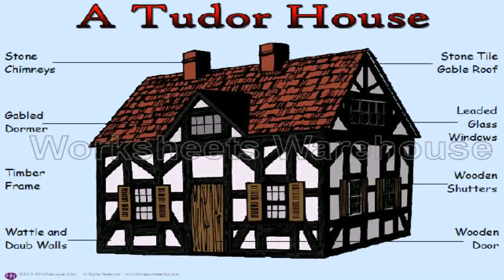Tudor House Style History (see description) (see description)